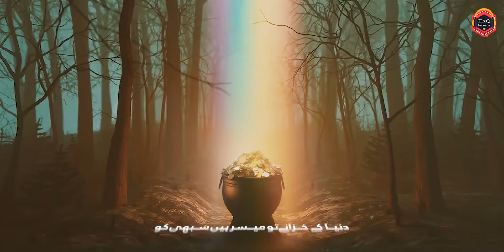Hajj Special Kalam 2024 || Aao Hajj Krein || Hafiz Abdul Qadir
♪♪Audio Available Across all Leading Digital Platforms:
iTunes, Google Play, Spotify, Amazon, Saavn, Deezer, Tidal, 7digital, and much more.